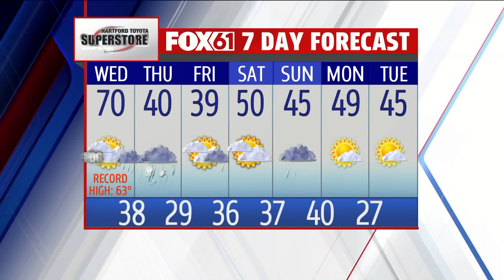MARGARITA MAKING WITH GERONIMO BAR AND GRILL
we made some margaritas in celebration of national margarita day